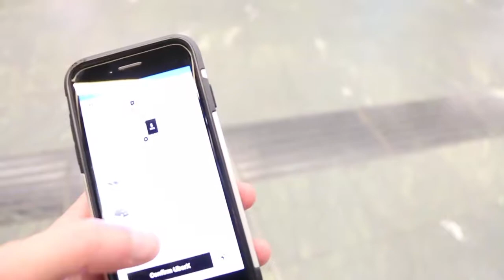Vienna Part I: Tiny elevators, pricy bathrooms and curry sausage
Leaving Salzburg and arriving by train in Vienna in the evening, we have an over-abundance of bags and a very short window to exit the train. With the alarms beeping, we barely make it off the train before the doors snap shut, leaving us laughing and slightly out of breath that we actually made it here! The train station in Vienna was beautiful but charged us a bit of a fee to use the bathroom, something we both really needed to do! We left the station to head to our hotel Pension Newmarket, which was located in a bustling, busy area of the city, close to the cafes, restaurants, and stores!

We checked in quickly, only to have the front desk gal be interested and simultaneously shy about our vlog. Though she didn’t love the camera, she wanted to watch our vlogs (and hey, you never turn down a new fan!), so we gave her the info to look up. Still tired from our big day in Salzburg and our train ride, Kate thinks the hotel room has two entrance doors (and can’t figure out why).

Our brains a little muddled, we decide it’s time to stretch our legs and walk a bit around the neighborhood. Since Vienna is famous for sausages, we try out one of the most famous - a curry sausage - and wash it down with a Heineken while listening to a world-class clarinetist on the Vienna streets! Time for bed!

We post weekly vlogs showing our life with cysticfibrosis and as businessowners travelvlog vloggers!

Learn more about life with TheVanCutlers!

The Van Cutler’s Instagram: @thevancutlers
Kate’s Instagram: @katevansprange
Mel’s Instagram: @melethancutler
Vocal Eze Instagram: @vocaleze

Part regular married couple, part traveling business owners and part Cystic Fibrosis-conquering duo, Mel and Kate Van Cutler honestly and playfully show the reality behind “the good life.” These two share the complexities behind living with a life-altering genetic disease while tearing down limitations with their travels, businesses and larger-than-life love, where laughter is always the best medicine.
Attachments area